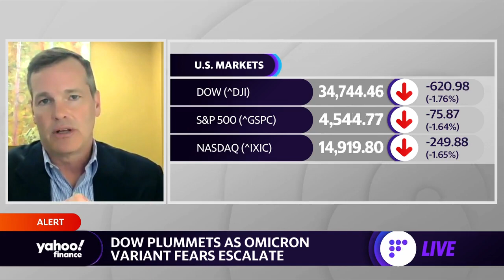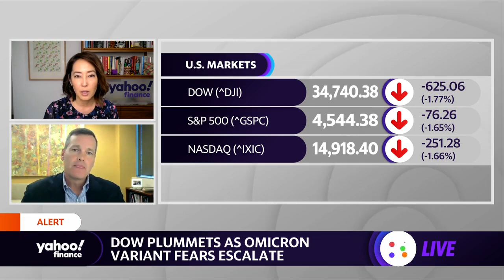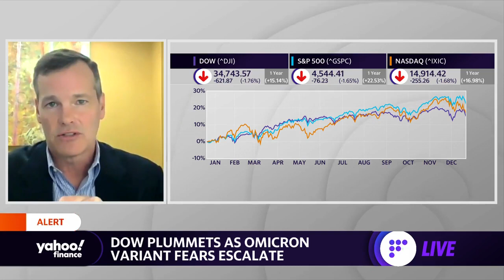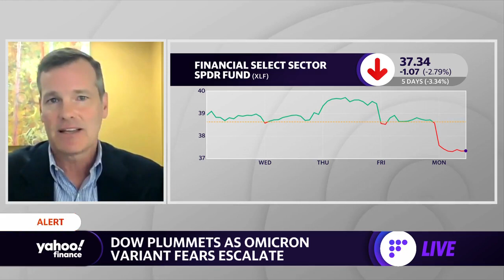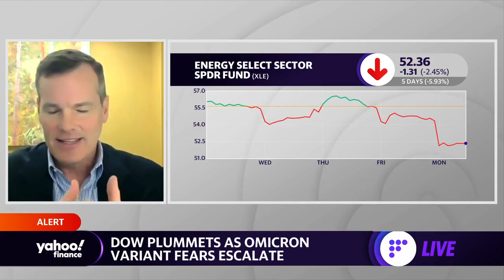Fed and Powell ‘have done a great job managing the U.S. economy’: TIAA president of world markets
Yahoo Finance's Akiko Fujita speaks with Chris Gaffney, TIAA Bank President of World Markets, to examine the Fed's management of the U.S. economy through the uncertainty of the pandemic, as well as commenting on the Omicron variant news' effect on the business travel and energy sectors.